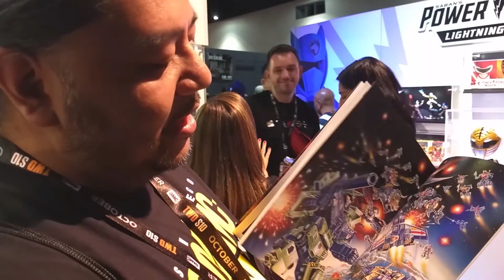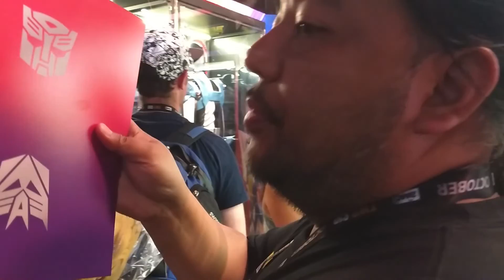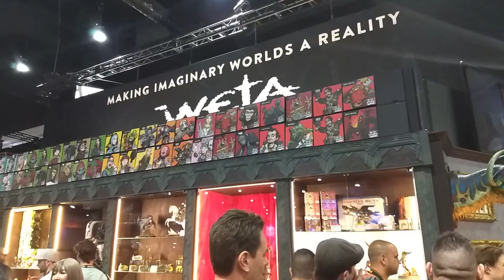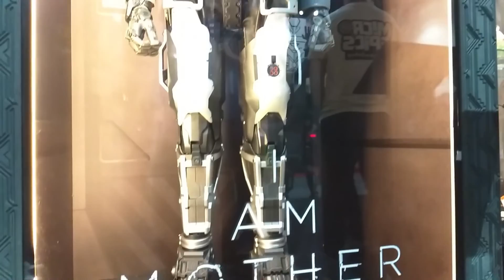SDCC Day 3 San Diego Comic Con 2019 Mega Jay Retro 60fps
San Diego Comic Con Day 3 2019!

This is the 50th anniversary of San Diego Comic Con, so there's bound to be a lot of fun events, guests, exclusives and more!

Jay will be taking Dex and his friend Pentakill Cosplay who knows a bunch of popular cosplayers down south.

Join Jay as he returns to the geek mecca of the world for the next week!